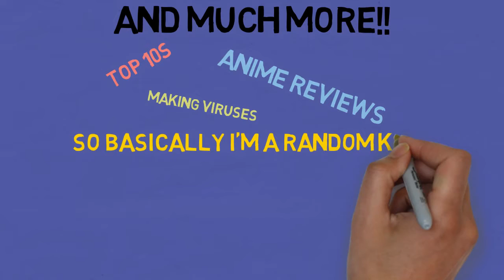My Channel Trailer!!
This is my first try for the channel trailer...

I'll make an awesome one next time definitely!!